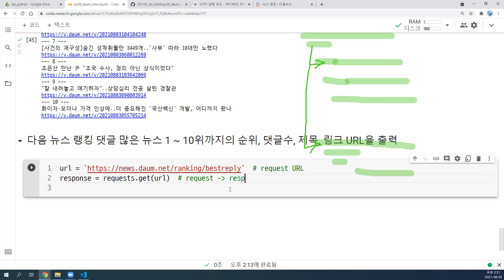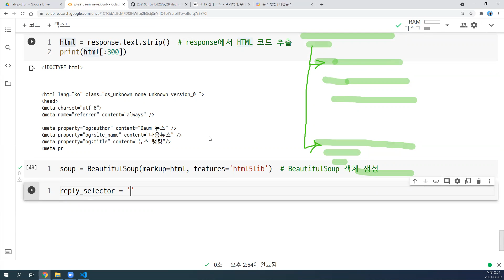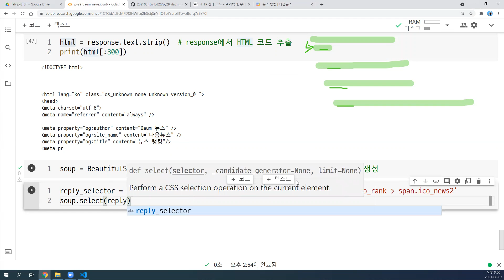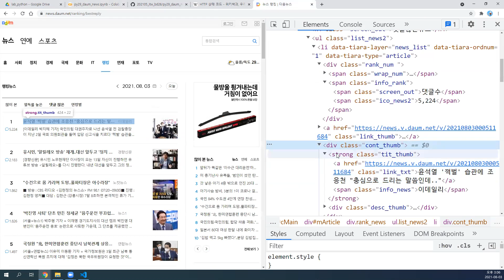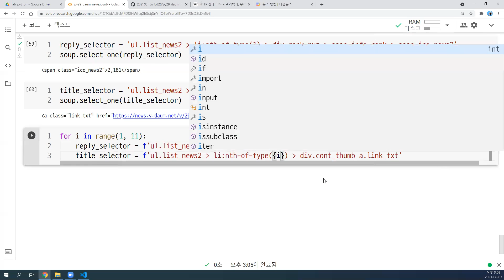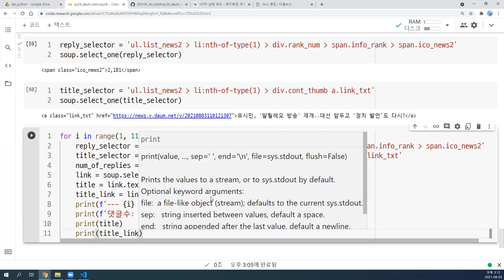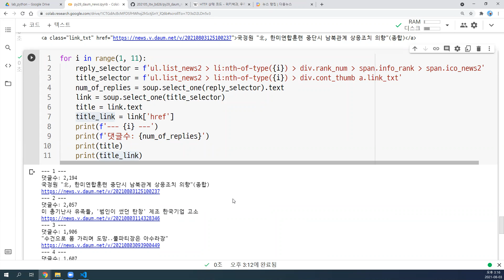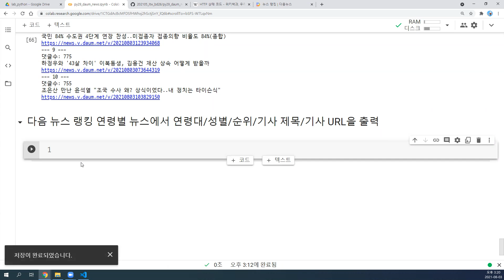2021-08-03 #5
Python, Web Crawling, BeautifulSoup, HTML, CSS Selector